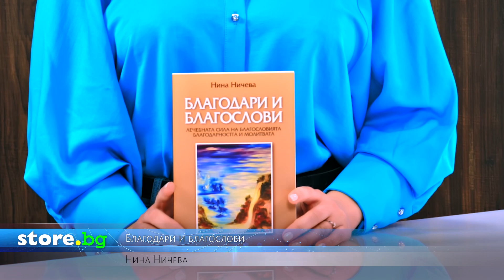Благодари и благослови - Нина Ничева - store.bg